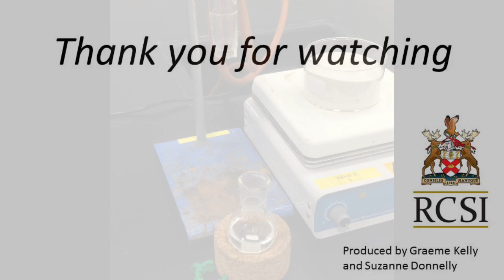How to set up a reflux reaction